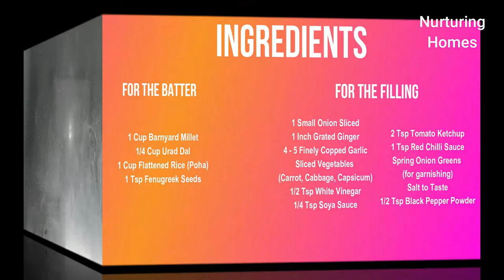Crispy Barnyard (Samak ke chawal/Bhagar) Millet Dosa - Plain & With Chinese Filling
Barnyard Millet is also called - Sama, samak ke chawal, bhagar